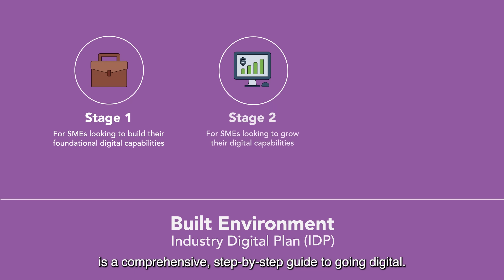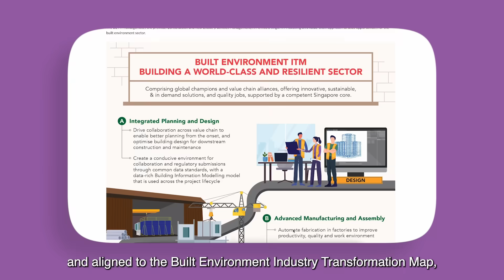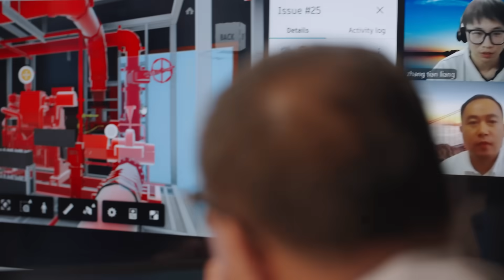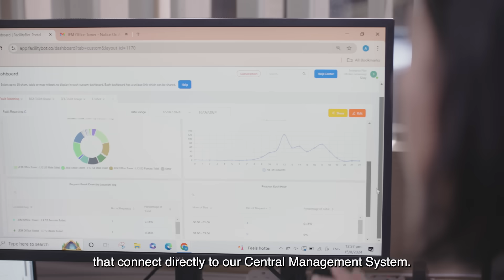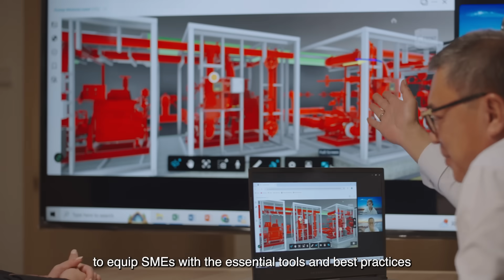Built Environment Industry Digital Plan: Your Guide to Build Smarter and Grow Faster!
Are you working in the Built Environment sector struggling with vast amounts of documentations, contracts and paperworks, concerned about safety compliance and quality controls across your projects, or looking to improve communications and approval across your many stakeholders? Built Environment Industry Digital Plan (IDP) is your solution to streamline operations and boost productivity!

Jointly developed by the Infocomm Media Development Authority (IMDA) and the Building and Construction Authority (BCA), the Built Environment IDP focuses on further advancing Integrated Digital Delivery for the industry across three Key Transformation Areas, namely Integrated Planning and Design, Advanced Manufacturing and Assembly, and Sustainable Urban Systems.

It includes roadmaps on digital solutions, cybersecurity and data protection and digital skills training, to support SMEs throughout their digitalisation journey, and enable stakeholders to plan and design collaboratively using integrated digital tools, manufacture and fabricate more cost-effectively and safely, and monitor and automate asset management in an efficient and optimised manner.

Learn more about how the Built Environment IDP can transform your business